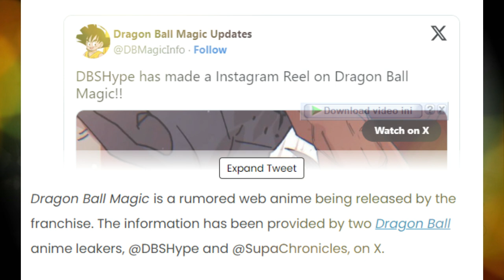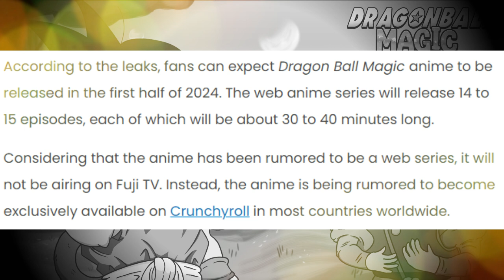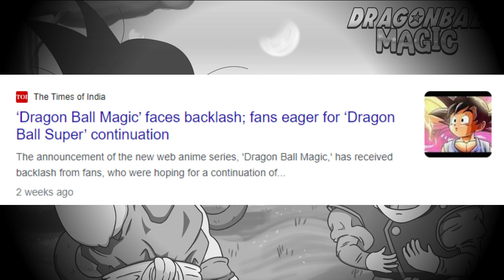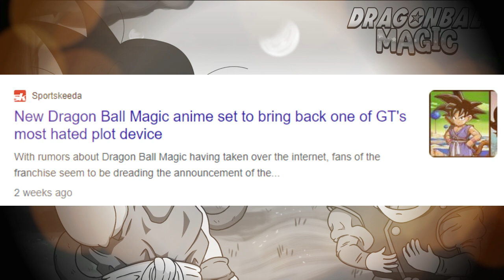ADA DRAGON BALL MAGIC? Goku jadi kecil lagi?!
Karena udah lumayan lama vakum sejak episode terakhir season 1 Dragon Ball Super yang berakhir dalam kisah Universe Survival Saga Tournament of Power… DB fans kembali menantikan berikutnya keseruan apa lagi yang bakal muncul? Well, sampai video ini, DBS season dua memang masih proses, diharap bersabar. Lalu di abad yang penuh kekosongan seperti sekarang, akhirnya muncul berita soal DB Magic. Dikutip dari berbagai macam berita, Dragon Ball Magic ini sendiri adalah web anime berikutnya yang akan tampil untuk menghibur kita sekalian. Well, mari dibahas. Pertanyaan pertama, apakah isu soal DB Magic ini sendiri adalah benar? Kabar tentang adanya Dragon Ball Magic itu sendiri awalnya diberitahukan oleh dua orang yang biasa membocorkan rahasia anime di twitter. Tapi kita sendiri harus menunggu informasi dari Dragon Ball Exhibit yang akan diselenggarakan di New York Comic Con pada tanggal 12 Oktober 2023. Mungkin saja akan mendapatkan pengumuman official disitu. Kemudian pembocor info pun mengatakan kita bisa mengaharap dimana Dragon Ball Magic akan dirilis di pertengahan tahun 2024. Gambar gambar yang berkaitan dengan Dragon Ball Magic pun masih dibuat oleh para fans. Anda yakin, guys mau melihat aksi Goku yang modelnya jadi seperti ini lagi? Ada beberapa alasan bagi Barbie untuk tak mengharapnya. Nah kira kira apa itu? Well, Goku yang kembali kecil seperti di dalam cerita Dragon Ball GT plus mini Kaioshin?!

Dengan adanya keberhasilan besar di DBS Movie Superhero, apa yang DB Fans harapkan jelas adalah saga berikutnya seputar kisah Goku, Vegeta, sampai ke Gohan Beast. DB Fans masih menantikan musuh besar macam apa, yang berikutnya akan menjadi ancaman? DBS Movie Superhero yang diangkat kembali oleh anime masih akan sangat amat lama munculnya. Karena yang sekarang aja baru disesuaikan lagi ke dalam manga. Lantas haruskah berharap pada Dragon Ball Magic yang masih sekedar rumor? Petualangan macam apa yang akan terjadi apabila Shin ataupun Goku dijadikan kecil?! Diluar dari semua yang ditunggu. Seriusan kita ingin melihat lagi cerita seperti di Black Star Dragon Ball Saga Dragon Ball GT? Dimana pada saat itu pun penayangannya gagal total di seluruh dunia. Apalagi kalau misalnya nanti web animenya bakalan digarap dari Toei, hey, daripada nambah nambahin kerjaan mendingan cepetan bikin DBS Season 2 itu! Ya, rumor mengenai Dragon Ball Magic malah memberikan backlash ataupun impact yang mengecewakan. DB Fans lebih menunggu Dragon Ball Super.

Baiklah, sekarang Barbie mampirin temen temen kembali menuju Dragon Ball official site, di situlah keterangan yang paling resmi beredar untuk canon DB or non canon. Udah di cek berbagai macam berita tapi ternyata masih nggak menemukan penjelasan isu tentang yang namanya Dragon Ball Magic. Artinya masih bisa iya dan no. Studio mana yang bakal membuatnya? …dan ingat, nanti New York Comic Con pada tanggal 12 Oktober itu yang akan dia bilang adalah soal panel, masih banyak faktor. Goku berpetualang dalam tubuh mini dengan story yang hanya bisa menyenangkan anak kecil. Yah jadi andai kalau Toei itu memang masih memiliki banyak waktu, tolong fokuskan saja dalam pembuatan DBS Season dua, jangan ada ide ide lagi kayak begini. Dragon Ball Magic? Nggak akan se magic apa kalau karakter awalnya aja udah bikin mengernyit. Barbie lebih menantikan DBS season 2! Jangan jangan DB Magic Final Bossnya Kibito.

main background :
♪ Marshmallow (Prod. by Lukrembo)